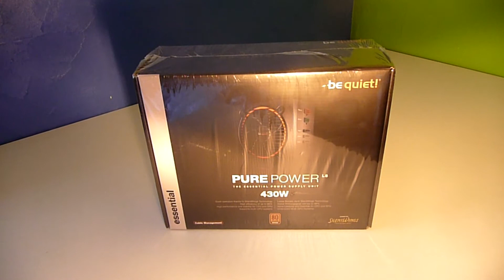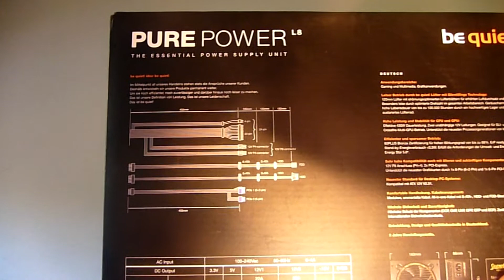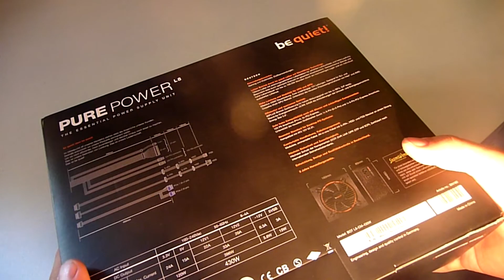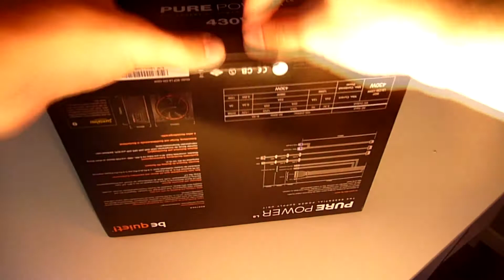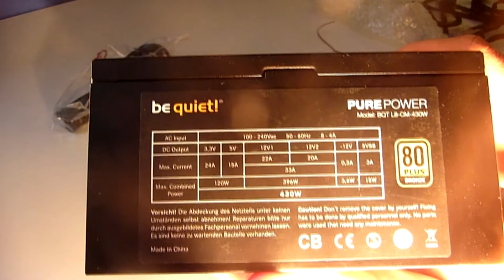Config' Mystère [01]: Alim Be Quiet! Pure Power L8!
Nouvelle série aujourd'hui, c'est la configuration mystère:
Toute les semaines, une nouvelle vidéo de déballage d'un composant de la configuration sera publier. A la fin des déballages, vous aurez le droit à la vidéo d'assemblage de la machine!
Pour ne louper aucune vidéo de la série, n'oublier pas de vous abonnez à ma chaine et de laisser un pouce vert, sa fait toujours plaisir et sa ne vous coute rien du tout!
Merci et Enjoys! ;-)